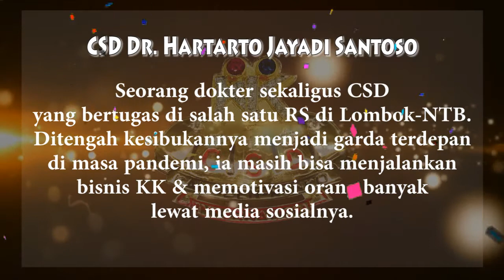Guest Speaker CSD dr Hartarto Jayadi Santoso